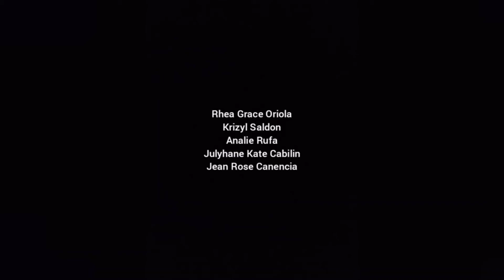Volleyball Facts and Their Importance on Human Hollistic Development!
Kindly click Higher Picture Quality for a better viewing experience.